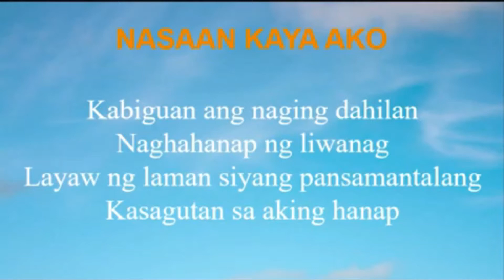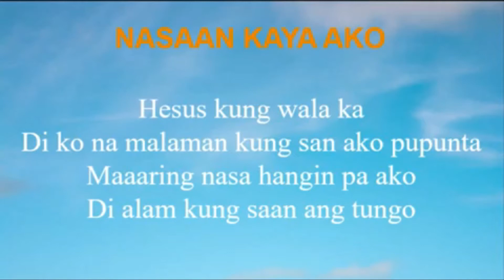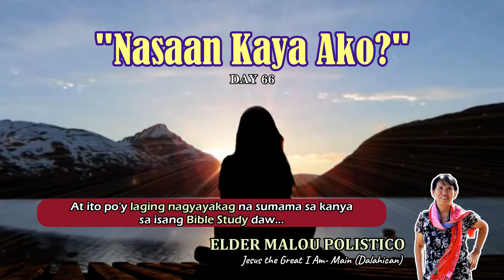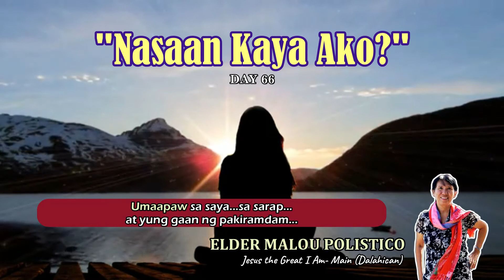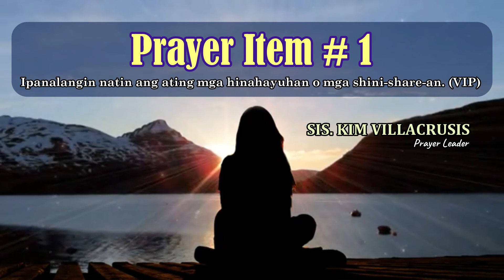Day 66 | "Nasaan Kaya Ako?"